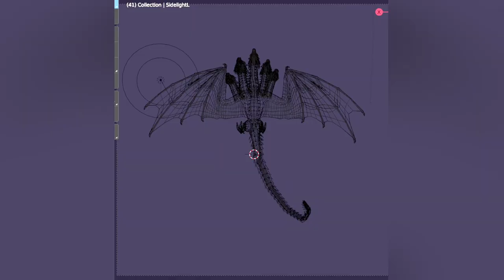Compositing Reel 2024